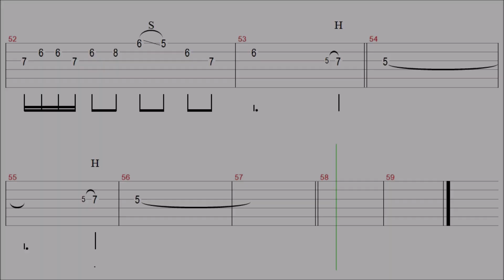The Carpenters - Rainy Days And Mondays / Guitar Tab+BackingTrack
" Rainy Days And Mondays - The Carpenters " Guitar Tutorial

The Carpenters - Rainy Days And Mondays

Thanks~❤